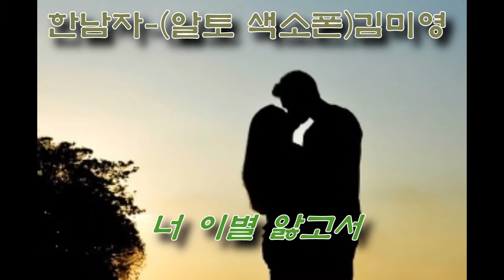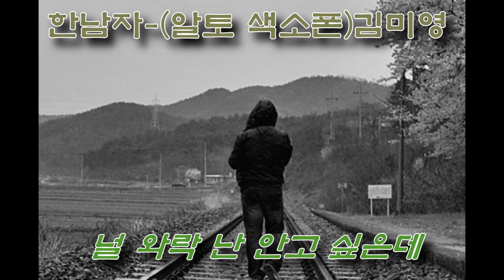(색소폰 연주)한남자(알토)여성 색소포니스트-김미영(자작뮤비)